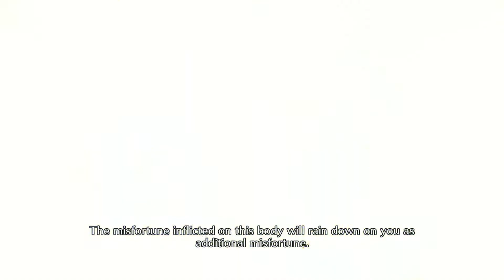Bleach Brave Souls - Separation Summons The Blood Warfare